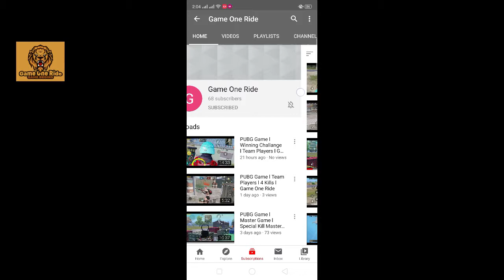PUBG Game l Watch The Leader l Game One Ride l escape from tarkov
game one ride game one ride youtube pubg download the witcher 3 cool math games modern warfare aarp games escape from tarkov pokemon showdown sims 4 total war three kingdoms how to push rank conqueror in solo how to push rank conqueror season 13 conqueror season 13 season 13
●▬▬▬▬▬▬▬ஜ۩۞۩ஜ▬▬▬▬▬▬▬▬▬▬●

★OMEN by HP Obelisk Gaming Desktop Computer, 9th Generation Intel Core i9-9900K Processor,

1. How to push rank conqueror in solo

2. How to push rank conqueror season 12

3. How to push rank to conqueror in pubg mobile duo

4. How to push rank to conqueror in pubg mobile squad

5. How to push rank to the conqueror in pubg mobile solo

6. How to push rank to the conqueror in pubg mobile lite

7. How to push rank to the conqueror in pubg mobile season 12

8. How to push rank to the conqueror in pubg mobile in tamil

9. How to push rank to the conqueror in pubg mobile

10. How to push rank to the conqueror in pubg mobile squad season 12

11. How to push rank to the conqueror in solo

12. cara push rank conqueror

13. cara push rank ke conqueror
14. jasa push rank pubg conqueror
15. cara push rank ace ke conqueror

16. How to push rank to the conqueror in pubg mobile squad season 13

17. How to push rank conqueror season 13

18. How to push rank to the conqueror in pubg mobile season 13

★ZOTAC GAMING GeForce RTX 2080 Ti Triple Fan 11GB GDDR6 352-bit SPECTRA RGB LED Metal Backplate Graphics Card - ZT-T20810F-10P

★Omen X by HP 17-Inch Gaming Laptop, Intel Core i7-7700HQ Processor, NVIDIA GeForce GTX 1070 8 GB, 16 GB RAM, 1 TB Hard Drive, 256 GB Solid-State Drive, Windows 10 Home (17-ap010nr, Black)

★Microsoft Xbox One X 2TB SSD PUBG Bundle with Wireless Controller and Xbox Game Pass Live Gold Trial - Native 4K HDR - Enhanced with Solid State Drive - Black (Renewed)

★Microsoft Xbox One X 1TB Console with Wireless Controller: Xbox One X Enhanced, HDR, Native 4K, Ultra HD (Renewed)

★CyberpowerPC Gamer Supreme Liquid Cool Gaming PC, Intel Core i7-9700K 3.6GHz, NVIDIA GeForce RTX 2070 Super 8GB, 16GB DDR4, 1TB PCI-E NVMe SSD, WiFi Ready & Win 10 Home (SLC8260A2, Black)

★HolyStone HS720 Foldable GPS Drone with 4K UHD Camera

★PUBG Game l Killed By My Mistake l Game One Ride
★PUBG Game l Play Duos Vs Squad With HF Clan l Game One Ride
★PUBG Game l War Model l Game One Ride
★PUBG Game l Sniper Only l Game One Ride
★PUBG Game l Trying To Reach Ace l Game One Ride
★PUBG Game l Bonus Challenge l Game One Ride
★PUBG Game l Playing With Friends l Game One Ride
★PUBG Game l Rank Push l Game One Ride
★PUBG Game l Dinner with AWM 15 Kills l Game One Ride